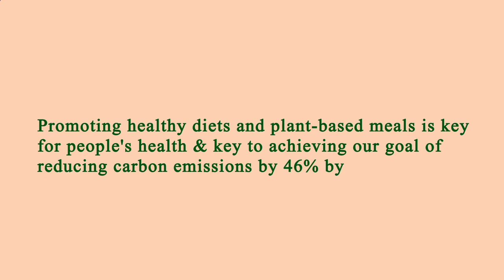Restaurant Near of Me - Restaurants Near of Me - Manhattan 10037 NY, New York County, New York, US